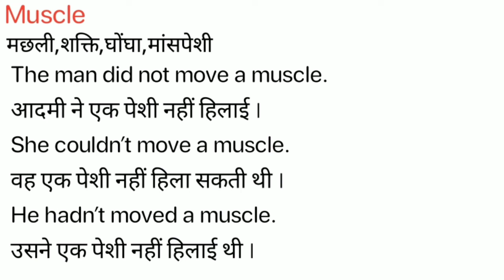Muscle Meaning in Hindi/Muscle का अर्थ या मतलब क्या होता है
Muscle meaning in Hindi
Muscle का अर्थ या मतलब क्या होता है
Muscle ka Matlab kya Hota hai
Muscle ka Hindi Meaning
Muscle explained in detail.